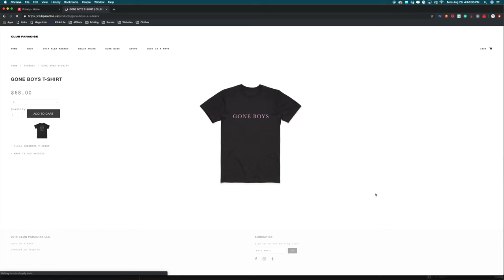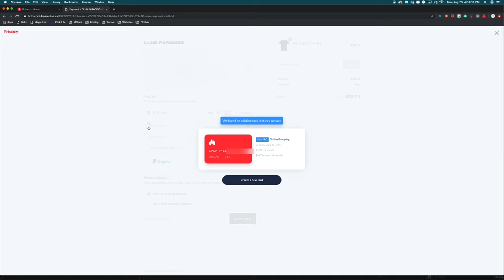70% Off Stone Island! HUGE Clothing Pickup Video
HUGE Clothing Pickup Video: 70% Off Stone Island
This video is sponsored by Privacy.com ► Protect your financial identity online using virtual cards and get $5 off your first purchase

Like These Videos?

Tripod Stand

Links above are affiliated I will get compensation if you use them! Thank you.